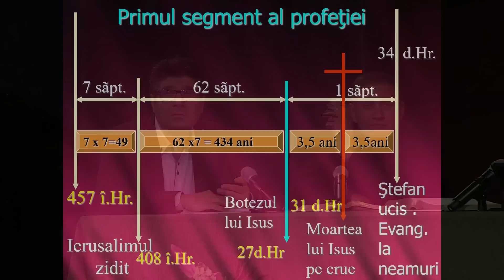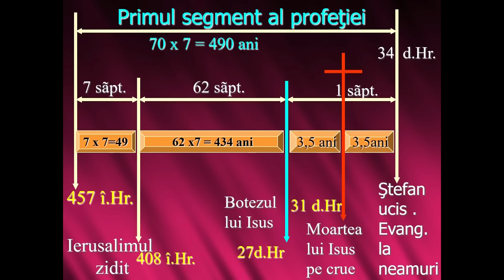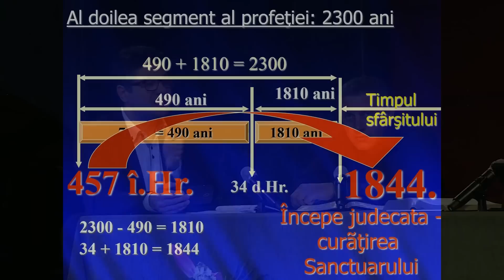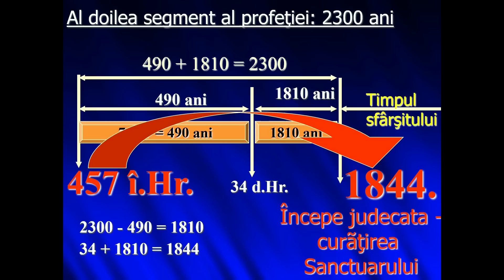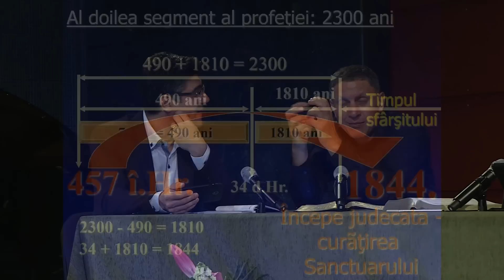Studiul 3 - Chemarea lui Dumnezeu | 12 -18 octombrie 2019